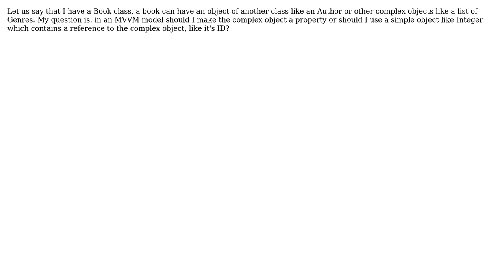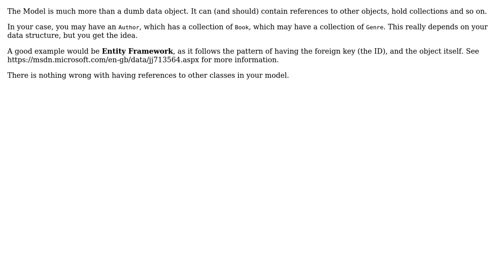Software Engineering: Should MVVM models contain complex objects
With thanks & praise to God, and with thanks to the many people who have made this project possible! You are responsible for your own actions.